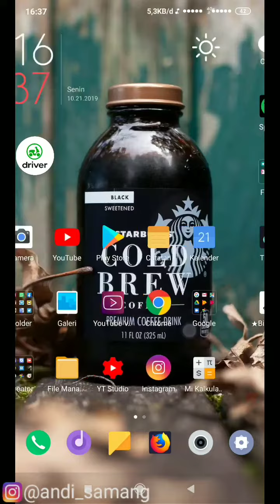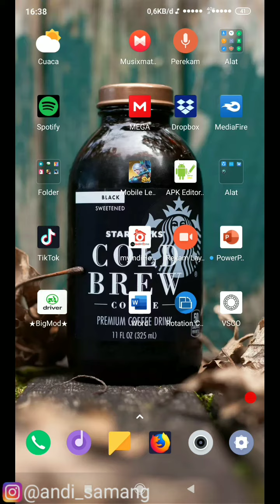Mod Gojek Terbaru 490 🔥ULYESESS SETBID 🔥 ANTI POLISI INDIA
Mod Gojek Terbaru 490 🔥 BIGMOD VIP ULYESESS SETBID 🔥 ANTI POLISI INDIA